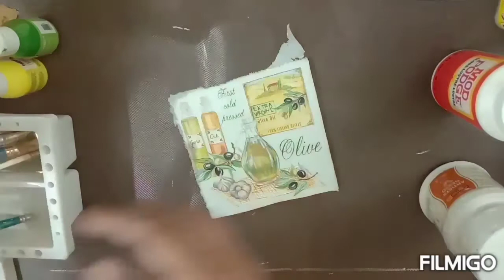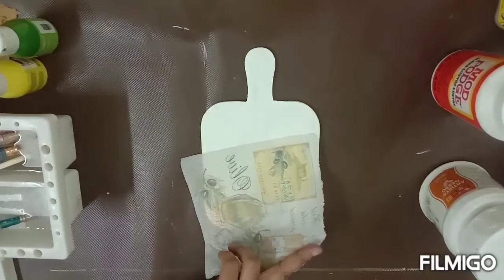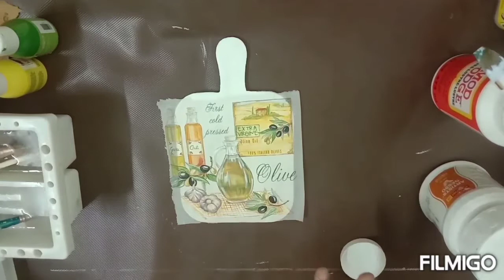Decoupage on chopping board - 10 minutes craft activity for all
MDF sheet chopping board is an excellent option for decoupage for beginners. You can easily try out effects and basic decoupage on it. Once finished, it can become an excellent wall hanging.

Decoupage is a French art where pieces of paper are pasted on things like furniture to beautify it.

Decoupage tissue paper is pasted on the chopping board using a special glue called decoupage glue. The basic ingredients are available in most stationary stores.

Visit more tutorials in this series

To know more about Decoupage visit the following links

visit
for more such videos and tutorials.